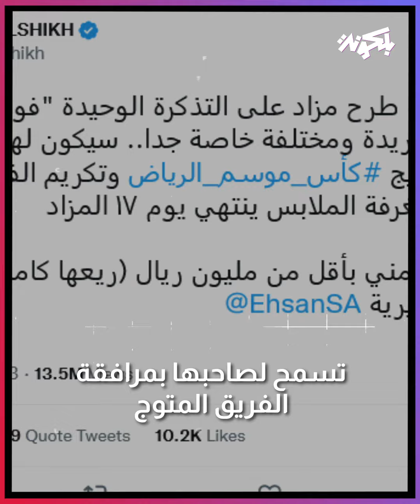لن تصدق.. سعر تذكرة الأحلام لحضور مباراة الهلال والنصر ضد باريس سان جيرمان ستصدمك !!